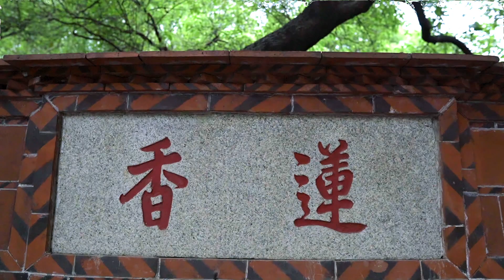智云WEEBILL LAB户外极限测试，不到长城非好稳定器？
智云WEEBILL LAB三轴稳定器在喜提iF设计奖后又把红点奖收入囊中，这款首创提壶模式的稳定器不管是外观还是操控，相较于智云以往的型号来说都是一个颠覆。机身收纳后仅A4纸大小，承重却达到3.0KG，提壶加竖持模式让用户可根据拍摄需要灵活选择，三轴锁扣既方便收纳又能防止转场过程中的磕磕碰碰，双层快装板让用户能实现快拆快装迅速切换拍摄模式，此外还有WIFI图传、ViaTouch等功能，拥有这么多创新性的设计和讨人喜欢的颜值，WEEBILL斩获双料设计界顶级大奖真可谓是实至名归。

我们今天分享的内容不想延续设计和颜值这些网上已经讨论了很多的话题，我们带着WEEBILL稳定器在多个地方进行了测试拍摄和实拍，把WEEBILL放到实际环境中，检验它最核心的稳定性能。我们不仅奔赴雁栖湖、黄花城野长城在北京的初春中测试，我们还赶赴千里之外的泉州开元寺进行了实地拍摄，终究是骡子是马，需要拉出来遛才知道！

雁栖湖畔小试牛刀

智云WEEBILL定位为微单稳定器，但现在微单体系也在朝两个不同的方向发展，APS-C画幅机身依然保持小巧和轻便，但全画幅机身和F2.8的变焦镜头组合下来分量也不轻。为了测试WEEBILL的基础稳定性能，我们准备了索尼A7M3+GM2470和索尼A6400+适马16F1.4两个组合。同时，我们把测试分为正常行走、猫腰行走、慢速奔跑和急速奔跑四个场景，以此观察WEEBILL在不同承重不同运动状态下的表现。

首先我们用WEEBILL搭配A6400进行正常行走测试。这种情景和VLOG的拍摄情景类似，拍摄者正常行走而无需特别考虑稳定性。通过回放画面我们发现，在正常走路的状态下，拍摄下来的画面相当的稳，尽可放心大胆地边走边拍。

如果需要进一步拍摄出更加稳定的画面，那就需要猫着腰走路了。猫着腰走路拍下来的画面比正常行走的时候会更稳一些，但这样会稍微累一点，毕竟要想多一分回报就得多一分付出。

在慢速奔跑拍摄的时候，WEEBILL能够过滤掉大幅度的抖动，但还是免不了会有一些小幅抖动。在运动画面足够精彩的时候，观众基本上也会自动忽略掉这种抖动的存在。

在跟拍一些运动比较快的人或动物的时候，为了跟上拍摄对象，拍摄者有时也会做各种更大幅度运动，比如急速奔跑。在手持稳定器快跑的状态下拍摄，画面的抖动幅度自然比较明显，尤其是我们在拍摄的时候以右前方斜向45度角握持，对稳定器航向轴电机扭力也提出更大挑战。

在用索尼A6400+适马16F1.4这套轻便组合拍完一组测试之后，我们把拍摄的机器换成索尼A7M3+GM2470这套“重磅”组合再进行同样的测试，镜头设定在广角端。正常走路的情况下拍摄，WEEBILL“Hold”住全画幅微单没有丝毫问题。

接着我们猫着腰进行移动拍摄，稳定器自身的防抖性能再加上人为地去保持画面稳定的动作，使得画面的稳定程度提高了一个档。

慢速奔跑的情况下，画面的稳定性也基本能够保持，但我们斜向握持的方式会偶尔产生航向轴的漂移。

在急速奔跑的极限情况下，画面的晃动感就比较明显了，感觉就像快要脱缰的野马。

根据上面的测试表现，相信大家可以对WEEBILL在各种正常或者极限的条件下的表现有一个更直观的感受，在实际拍摄过程中合理的选择主机、镜头焦段与运动姿势。

黄花城野长城上恣意奔跑

都说不到长城非好汉，而稳定器不在长城上测试一下是不是也比较遗憾？为了增加测试难度，我们没有选择八达岭或者慕田峪等修复较好的长城，而是选择了半修复状态的黄花城野长城。黄花城野长城的特点是比较陡峭，很多地方如果稍不注意就可能会从山顶一直滚到坡底。特别说明一下，在野长城上测试稳定器绝对是危险操作，不建议未成年人模仿。

智云WEEBILL不到1公斤的轻量化设计很适合在野长城这种极端环境下进行拍摄，在这种地方任何额外的重量都会成为压垮骆驼的最后一根稻草。除了可以使用常规的手持拍摄方式之外，还可以采用提壶模式进行拍摄，可以节省不少体力，还能将一只手空出来在复杂地形做自我保护。

在野长城的不同地段，我们均拍摄了素材。先呈现一下在较为平坦的地段拍摄的画面，在这个场景里，构好图之后，历史的苍凉感跃然于屏幕上。随着镜头缓缓移动，感觉就像在翻开一页页历史，怪不得很多历史题材的影视剧会选择长城作为故事的元素之一。拍摄这个镜头的时候，并没有刻意走得更平稳，但即便是如此，所拍到的画面却依旧平稳。

拍完这个镜头，转过身悠然见到城墙上的狗尾草，竟然莫名被它感动。在这么恶劣的环境之下，它们不但生长了下来，还完成了“传宗接代”的任务。即便完成使命之后生命消逝，它瘦弱的躯体依然在凛冽寒风中顽强挺立着。出于对它们的敬佩，我们设计了个微仰的角度去拍摄它，手持稳定器向小草们走近，小草画面渐渐高大起来，稳定器也在全力配合我们记录下倔强的小草们最后的倔强。

眼前是崇山峻岭，脚下是大好河山，忽然想放浪形骸纵情于眼前风光。于是把稳定器调整为提壶模式，然后在长城上恣意奔跑。虽然刚起跑的几步有一点抖动，但是加速完成进入匀速奔跑阶段的时候，画面的俯仰抖动就平稳了很多。画面中两侧的城墙急速向后退，极富视觉冲击力，仿佛正在穿梭时空隧道。

爬长城很累，下长城似乎更累，因为体力已经在上行的时候被消耗殆尽。走下阶梯，双腿踉踉跄跄，有一种泥菩萨过江自身难保的感觉。我们什么也不敢奢望，只想快速安全离开长城，虽然设备也在开机录制，但筋疲力尽的我们已无暇顾及画面的好赖。最后我们回放的时候，发现画面并没与想象中那么不堪，在阶梯与阶梯之间进行跨越的时候，画面的起伏并不生硬，能够明显感觉到WEEBILL进行的稳定努力，这种镜头语言还真是别有一番风味。

沿着着长城一直往下走，终于找到了离开长城的出口，这时夜色也已经吞没了整个北京城。我们一手拎设备，一手扶着铁梯，拍摄下长城的最后一个镜头。WEEBILL的提壶模式在这里派上了大用场。试想一下，如果你手头没有轻便的稳定器，在下这种几乎垂直的楼梯时你很难进行拍摄。

爬长城是一个较为极端的例子，手持加提壶的设计让拍摄者在保证画面稳定的同时，还能减轻负担并兼顾自己的人身安全。在像野长城一样的户外拍摄条件下，智云WEEBILL是相当合适的辅助设备。

泉州开元寺捕捉灵动瞬间

旅拍视频是当下非常流行的视频形式，如何在感受目的地风土人情的同时选择最轻便的设备组合拍摄出唯美视频大片是一大挑战。我们把AI自动聚焦加持的索尼A6400搭配WEEBILL稳定器，再加装一个轻便的延长杆作为此次拍摄的主力，整套设备才2公斤左右。

在泉州开元寺，我们很轻易的把相机加稳定器架高，然后拍下香炉顶上的狮子，通过这种方式拍摄下正常情况下难以触及的视角。我们也可以把小巧轻便的设备穿过香炉的散烟口，拍摄出特殊的贯穿效果画面。

WEEBILL稳定器加上轻便的延长杆，我们可以轻松模仿摇臂拍摄的画面。

把设备举高，让机器居高临下俯视被摄场景的画面也很容易实现。这种类似“上帝视角”的画面适合用来交代整个场景。

如此轻巧的组合甚至可以让拍摄者一只手握持稳定器，另一只手扶着单车车把，蹬着单车去跟随拍摄对象。

“高龄”大树的沧桑感在WEEBILL的辅助拍摄下，也呈现出不同以往的特殊视角。

当然，最常拍的还是街上来往的人群以及特色店铺，俗称“扫街”。对于“扫街”这种拍摄工作，WEEBILL更是不在话下。

综合点评

智云WEEBILL对比传统稳定器来说有很大的颠覆与创新，提壶模式可以在很多时候解放拍摄者。WEEBILL体积小巧轻便，即便如此，稳定性能也并未受到太大影响。搭配合适的相机组合，没有麒麟臂的视频小白也可轻松掌握！